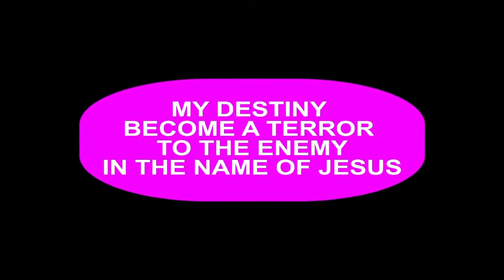The Powerless Minister